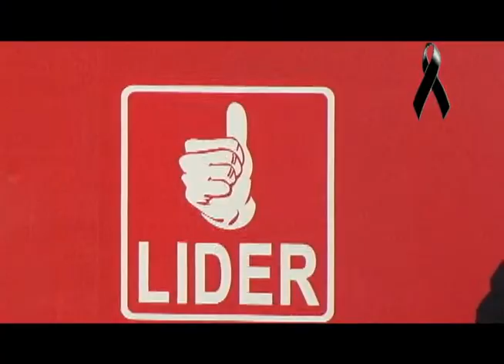Dr. Manuel Baldizón denuncia sobre amenazas de muerte a su persona